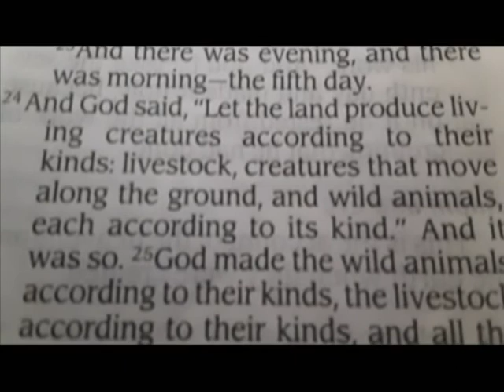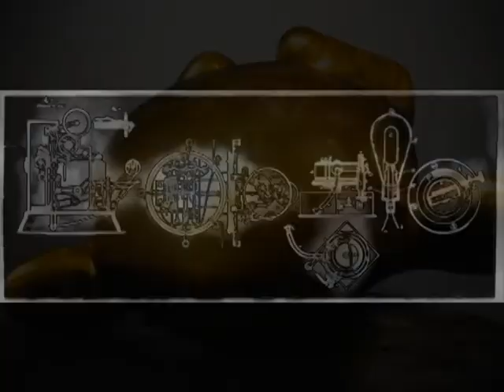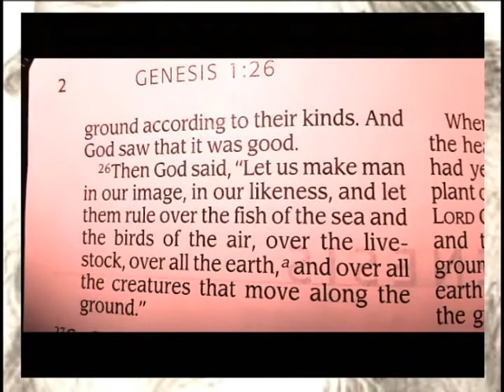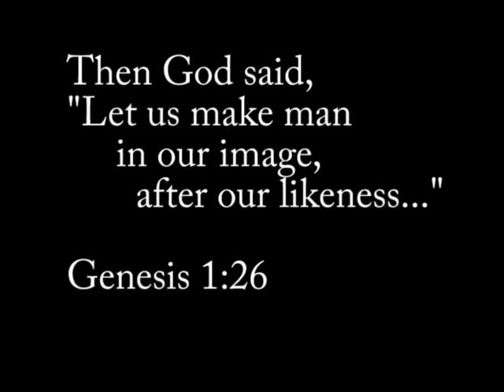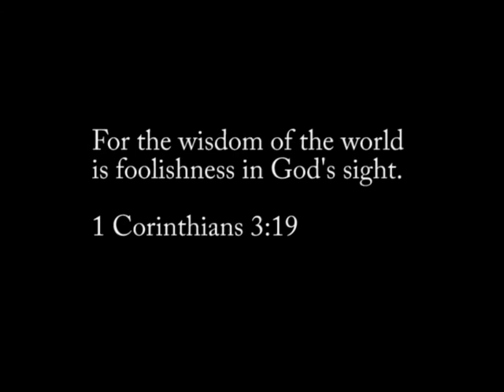AIN'T NO MONKEY - Musone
Cheesy song? Yes.  Just having some fun with evolutionary theory.  Do you really believe that?

Then God said...
The Book of Genesis is literal, historical and true.
A light look at a very serious issue that mankind has put himself into,
rebelling against the miraculous work of God's creation.  God Himself
spoke it into existence.   Please read the historical account of creation, Genesis.
God Bless!